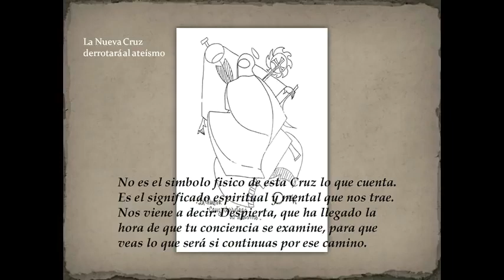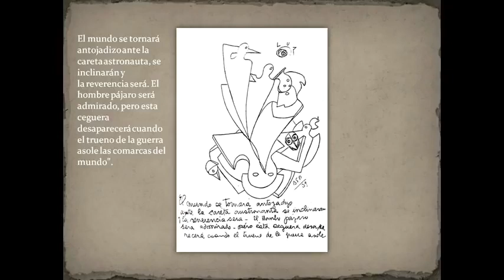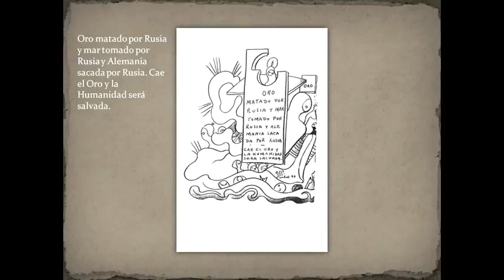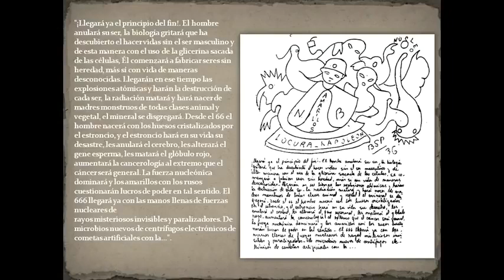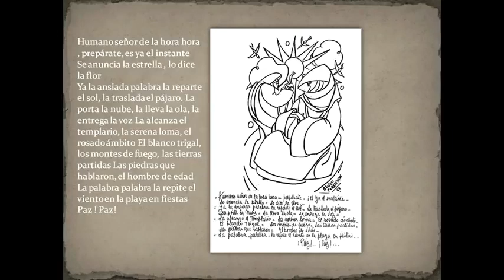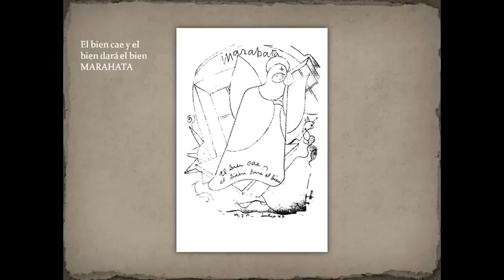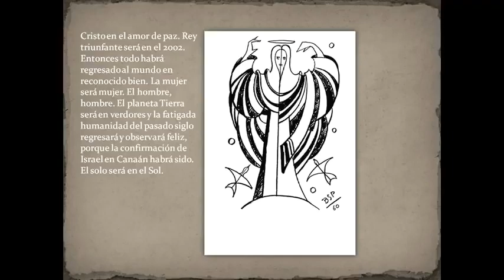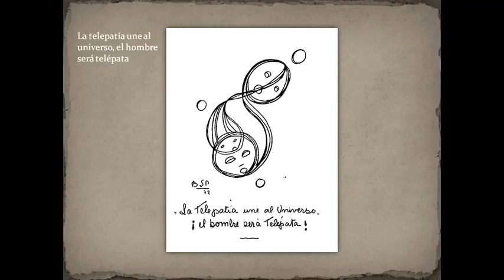PARRAVICINI PSICOGRAFIAS Completo Hora 11 y mas. !! (80 minutos de psicografias ) Amniz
Conviértete en tu propio maestro y deja a los demás ser lo que son... o lo que tienen la capacidad de ser y sigue adelante en positivo. Gracias amniz